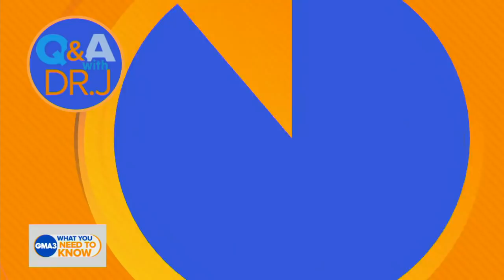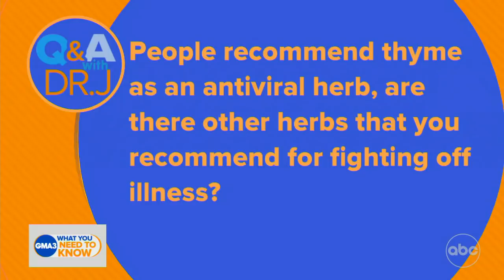Is there a blood test that can tell when we might need a 3rd COVID-19 vaccine dose?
Dr. Jen Ashton answers viewers’ questions about the coronavirus, health and more.